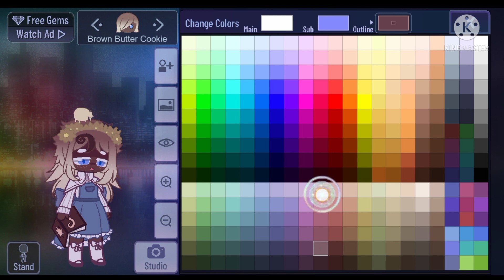how I made her because offline and online codes suck, nice job Luni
hope I wasn't too late to save ya

edit: I KINDA FORGOT TO PUT HER TINT COLOR, IT'S IN THE THUMBNAIL AND IT'S 20%-

another edit: her hair streak is the second darkest brown color near the corner, (not the dull ones btw)